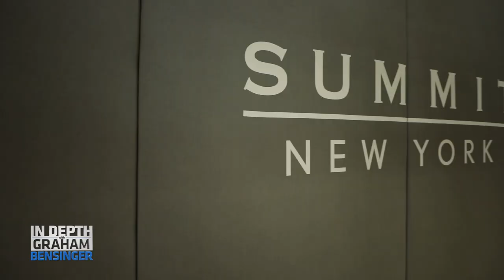Training with Kevin Love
NBA Champion Kevin Love shares some of his childhood training drills with show host Graham Bensinger. Love talks about his off-season performance goals, and how his diet changed his game.  Plus, Love and Graham hit the weight room for stretching before working out.